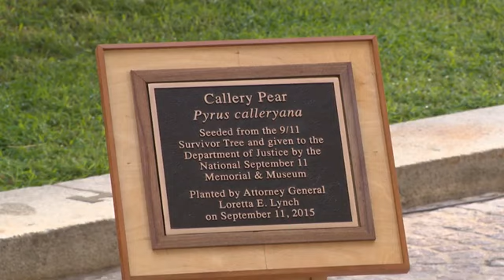Attorney General Merrick Garland Speaks About 9/11, Necessity Of 'Protection Of Civil Rights'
Attorney General Merrick Garland speaks in commemoration of the 9/11 terror attacks.